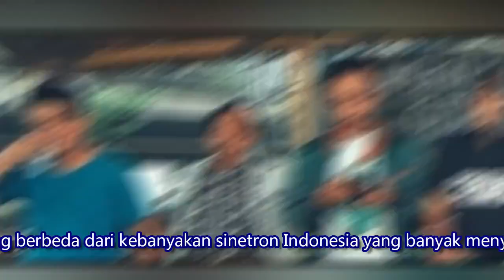Kebanyakan Bukan Artis, Ternyata Ini Pekerjaan Asli Pemeran Tukang Ojek Pengkolan!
Siapa yang tak tahu sinetron hits Tukang Ojek Pengkolan. Sinetron tersebut menjadi tontonan sore favorit sebagian besar pemirsa tanah air saat ini.

Banyak hal yang menarik dari sinetron kebanggan RCTI ini ini, mulai dari menyajikan jalan cerita yang berbeda dari kebanyakan sinetron Indonesia yang banyak menyajikan kisah percintaan remaja dan juga kisah-kisah azab hingga para pemainnya yang asing bahkan bukan berasal dari kalangan artis.

Siapa saja ya para pemeran tukang ojek pengkolan yang bukan dari kalangan artis?

1. Cang Rusli alias Kasman. Sebelum menjadi pemeran TOP, Cang Rusli ini adalah seorang pelatih Taekwondo. Ia juga pernah menjadi kru film bagian fighting, keuangan hingga script.

2. Bogel Alkatiri alias Mas Indro. Sebelumnya ia merupakan kru film mulai dari pembantu umum, properti, asisten sutradara hingga sutradara. Pengalaan menariknya saat menjadi kru film ia pernah memijat aktor idolanya Tyo Pakusadewo

3. Echa Jasmin alias Yanti. Ia adalah seorang pegawai bank dan penonton setia sinetron TOP. Mujur saat main ke lokasi TOP ia ditawari peran Yanti oleh sutradara dan masih eksis hingga saat ini.

4. Sapri. Sebelum ke dunia entertainment ia dulunya seorang pengamen dari warung ke warung.

5. Mustar alias Asep alias Udin. Menurut banyak pemberitaan ia awalnya seorang preman di Tanah Abang. Ia mendapat kesematan casting saat bertugas menjaga keamanan syuting TOP di daerah tanah abang.

6. Adhe Nurul alias Mpok Uyuy. Pastinya mengejutkan karena ternyata mpok Uyuy ini mantan seorang produser lho.

7. Anastasja alias Mpok Yuni. Sebagai lulusan IKJ jurusan seni tari ia pernah menjadi seorang penari.

8. Ayya Renita alias Sekar. Pernah muncul di audisi Indonesian Idol namun gagal sekarang terjun kedunia hiburan sebagai figuran.

9. Sthepanus tjiproet alias Cipto. Dia adalah sutradara teater dan ikut di grup pantomim yang pernah tampil di Slovakia, Austria, Jerman, Singapura, dll.